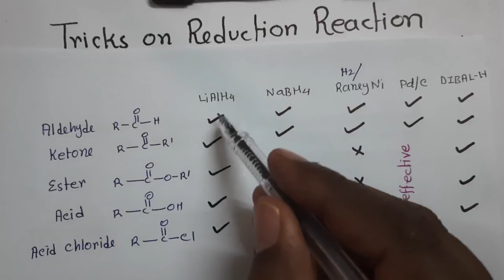Tricks on Organic Reduction Reaction,Organic Chemistry,Mr.Pappu Bhowmick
Tricks on Organic Reduction Reaction,Organic Chemistry